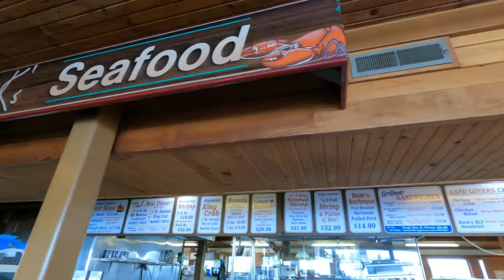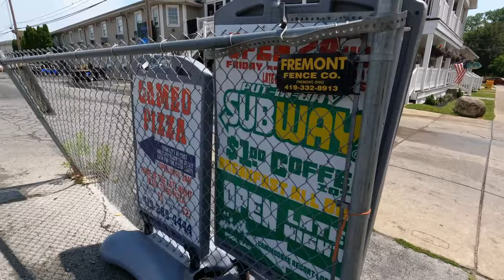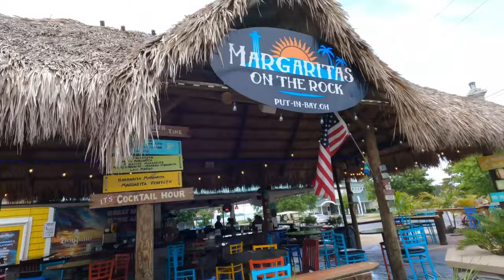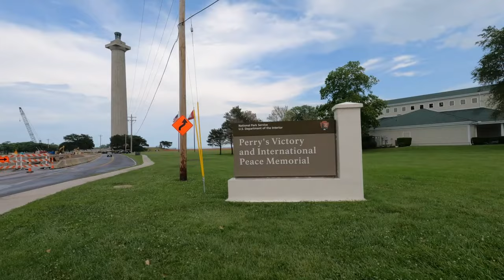I drove my Jeep Sports and left the mainland USA to Put-in-Bay Island near the Canadian Territory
I drove my Jeep to Catawba Island, then to Put-in-Bay Island and left the mainland USA near the Canadian Territory. It was a very nice expedition. The Island was beautiful, amazing place and great for a vacation. USA and Canada have a boundary in Lake Erie which separates the two nations.